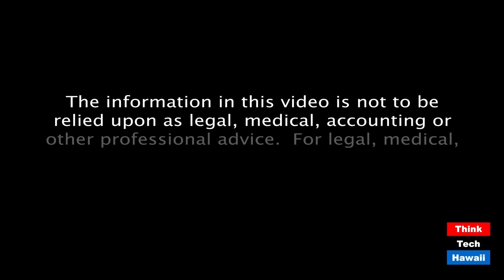Can you afford to buy a home during Covid-19? (The Life Of The Land Is In Its Real Estate)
How to budget to buy home.  The host for this episode is Kina Knisley.  The guest for this episode is Josephine Hines.

How to save for a down payment, how to pay off your current mortgage at a quicker rate, and how to invest for your future.